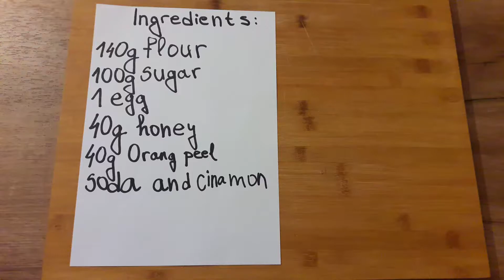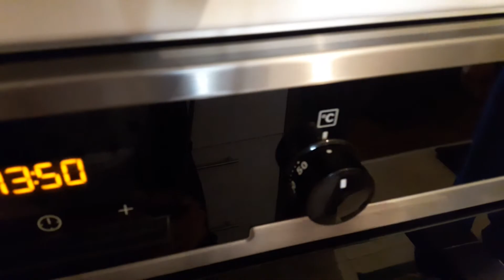How to Make Christmas Cookies